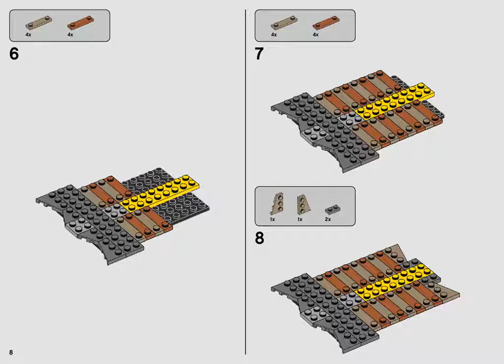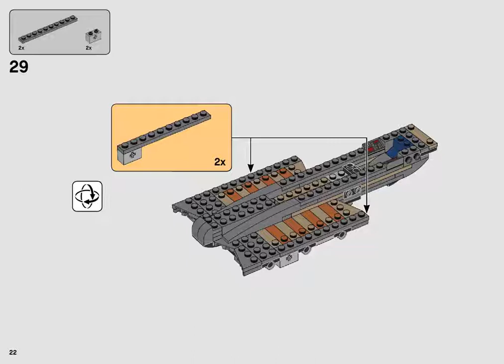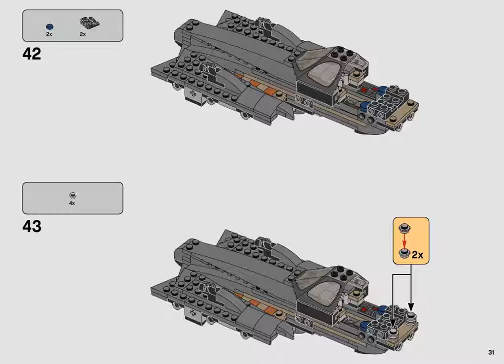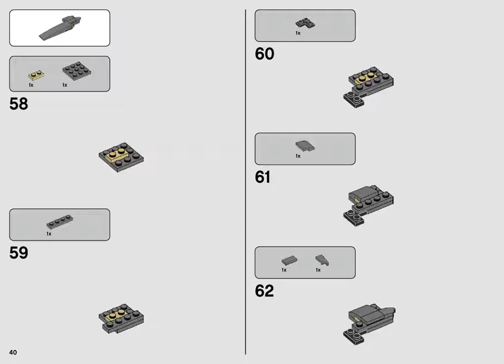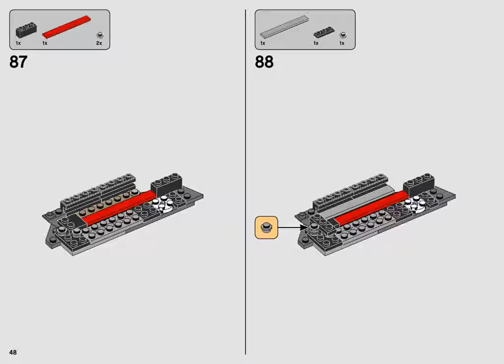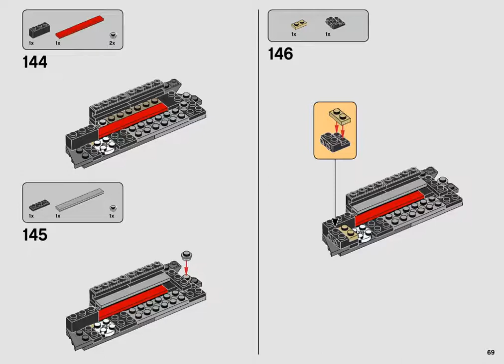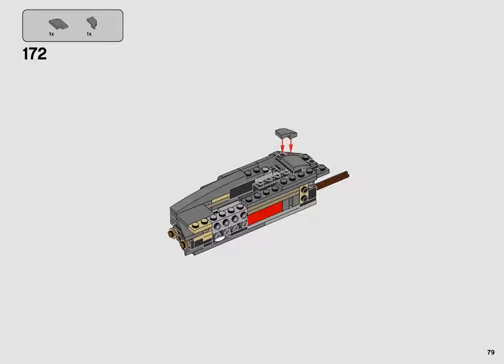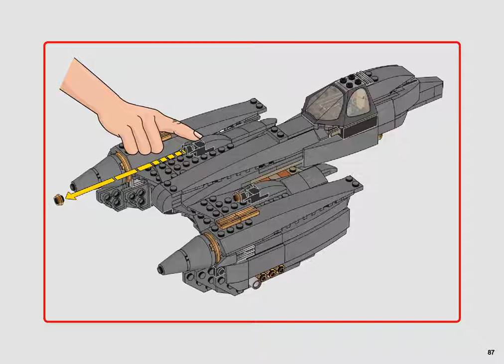General Grievous's Starfighter™, LEGO® Star Wars™